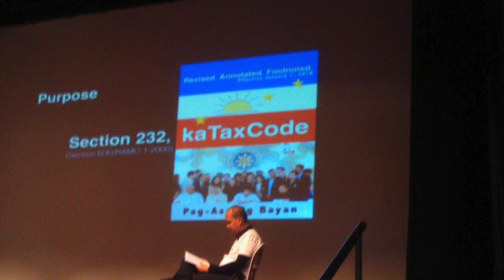Conference on 2018 Tax Amnesty Business Opportunities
2018 PDU30 SONA: The enactment of the Package 2 is what stands between today and millions of jobs in the near future. Congressmen Cua, Gonzales, Abu, and Garin and Batocabe, as well as the Suansing family, filed versions of Package 2 last March 2018. Salamat po and I support their push to shepherd the bill. I hope the Senate will follow suit, maybe tomorrow, sir. This matter is urgent. Do not be part of the problem by ignoring it. I hope to sign Package 2 before the year ends. I urge Congress to pass it in a form that satisfies our goals and serves [applause] the interests of the many, not just the wealthy few. By the end of July 2018, all 5 packages of my tax reform would have been submitted to Congress. Apart from TRAIN, rice tariffication, and Package 2, they include the mining, alcohol, and tobacco tax increase, reform in property valuation, reform in capital income and financial taxes, and an amnesty program. I urge Congress to take them seriously and pass them in succession, for there is no chance that we can deliver our promises without an equitable tax system.

IMPORTANT MESSAGE
If you attended an event in which ETM is the resource lecturer/speaker, you are 🤗entitled to register and attend a SPECIAL CONFERENCE ON BUSINESS OPPORTUNITIES BROUGHT BY IMPENDING 2018 TAX AMNESTY on ____________. You may attend either the morning or afternoon session. Chip in share is P2,500 pesos which should be paid on or before _____________. Walk-in will not be allowed to enter the Conference Room. Register and pay early for this conference is on a first register, first accepted basis. IF YOU KNOW PEOPLE WHO ATTENDED AN ETM-EVENT, kindly forward this message to them. Please call Lovely ☎️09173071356, Guia ☎️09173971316 or Sonia/Len ☎️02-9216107 for other details. Thanks and I am so happy that PDU30 certified urgent the proposal for Tax Amnesty. 😍